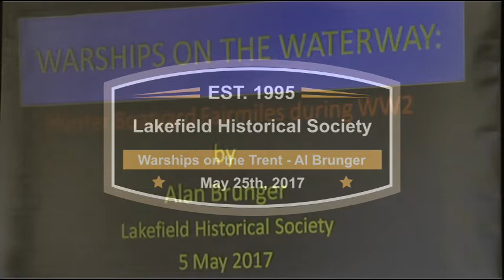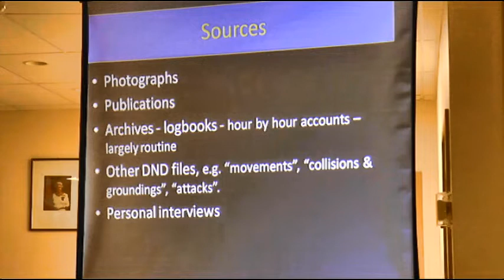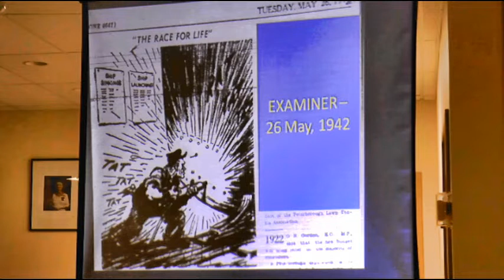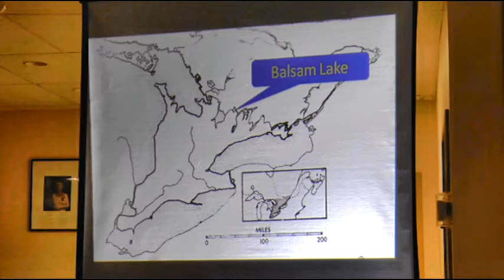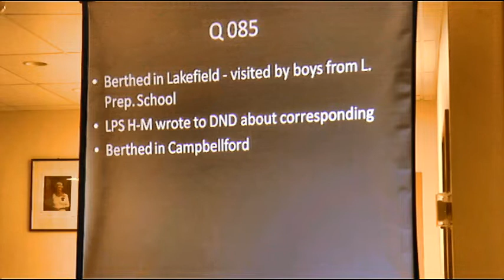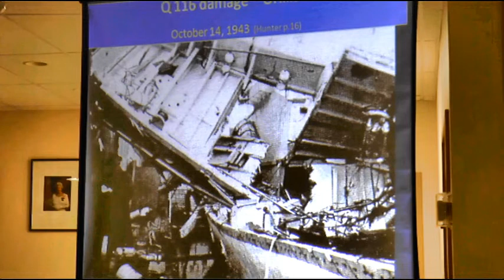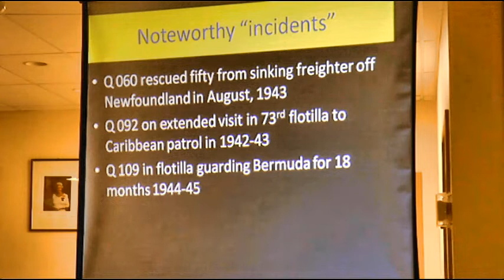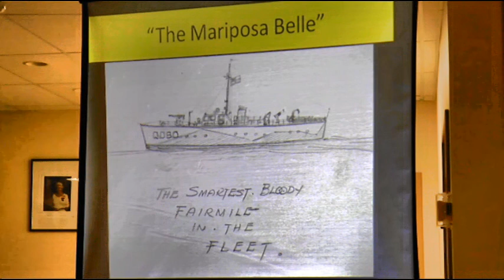Warships on the Trent Al Brunger May 25th, 2017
During WW2 the government contracted building small coastal anti submarines ships called Q ships to 10 locations in Ontario and 3 in British Columbia. (The Fairmiles program) Built-in places like Midland, Penetanguishene, Gravenhurst, and others, these ships had to be delivered to Halifax on completion.  The St, Lawrence Lock system was not as we see it today, so an obvious choice to bypass the great lakes and save time was to use the Trent Canal. Of the more than 100 ships of this type constructed at least 58 passed through Lakefield on their way to the St, Lawerance river to reach Halifax. This is their story!